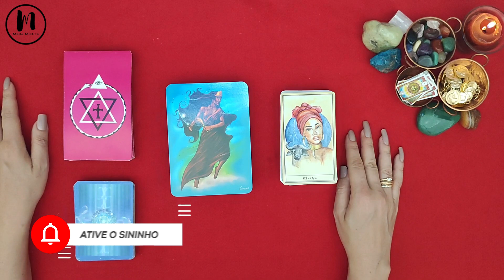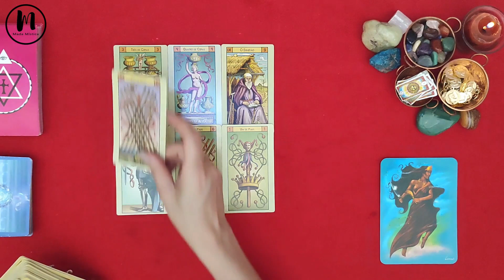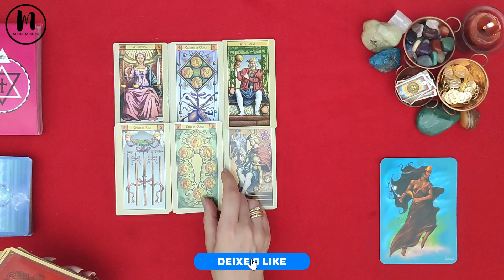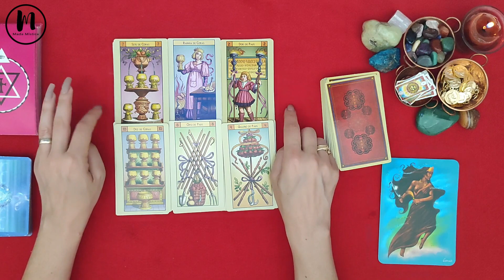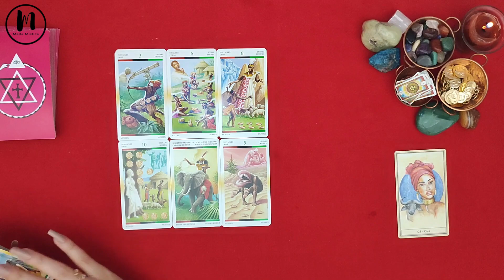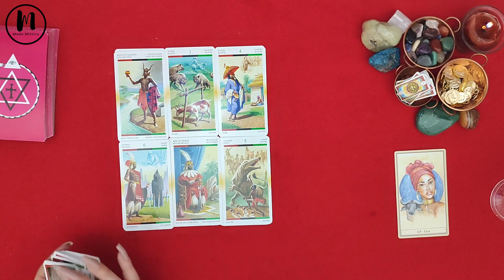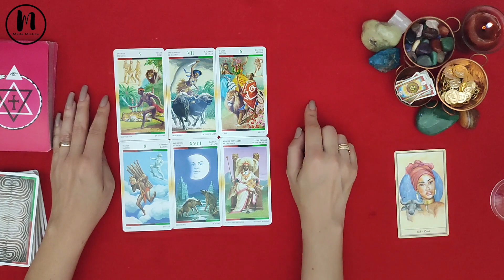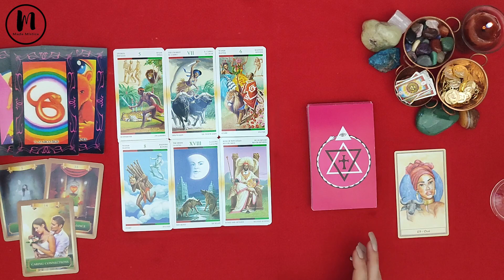OS VENTOS DE IANSÃ TRÁS NOVIDADES PRA VOCÊ - NÃO DEIXE PASSAR